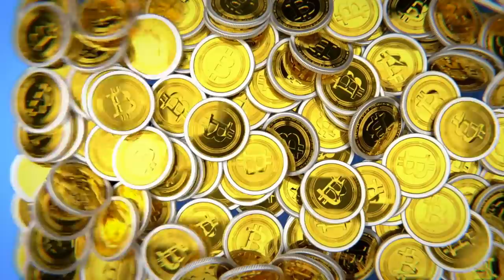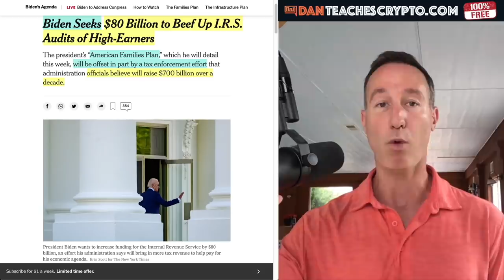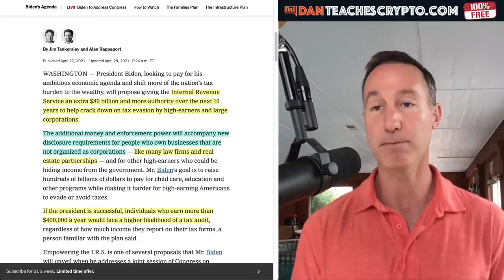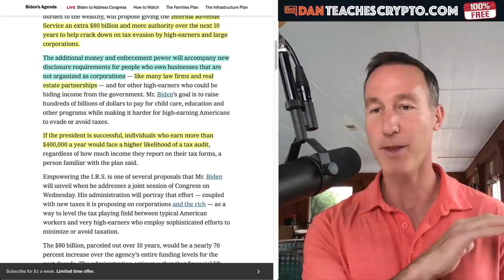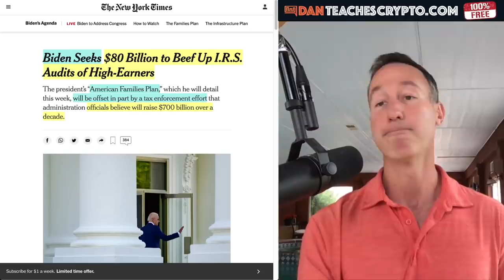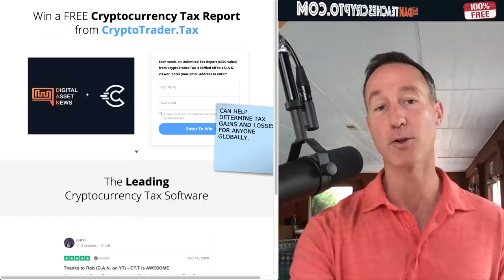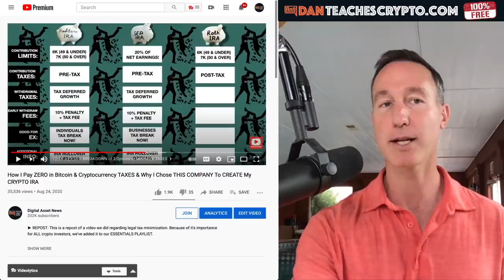U.S. TO SPEND 80 BILLION TO FIND TAX REVENUE + YOUR CRYPTO PORTFOLIO?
El Presidente Biden wants to find tax cheats. So much so that he's willing to spend 80 billion to find them. What does this mean for YOUR ever growing bitcoin and crypto portfolio?

●▬▬▬▬▬▬CRYPTO ESSENTIALS▬▬▬▬▬▬▬●

●▬▬▬▬▬▬▬▬FOLLOW D.A.N.▬▬▬▬▬▬▬▬▬▬●

●▬▬▬▬▬▬▬▬EXIT STRATEGIES▬▬▬▬▬▬▬▬▬●